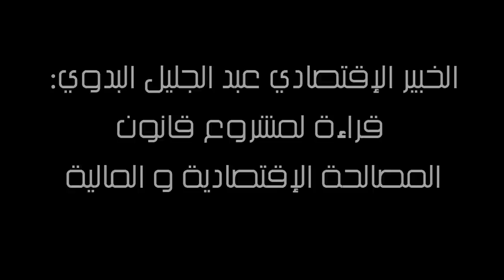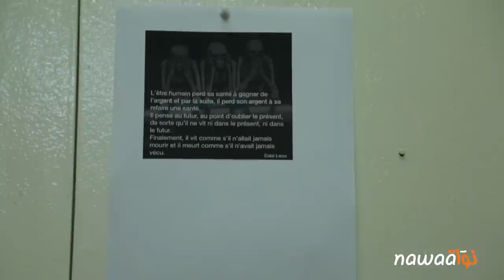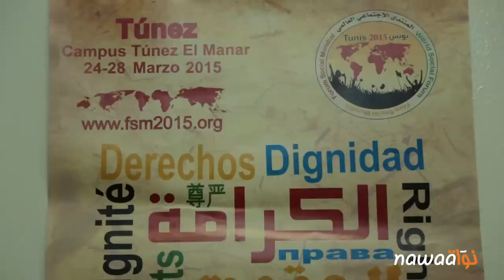الخبير الإقتصادي عبد الجليل البدوي: قراءة لمشروع قانون المصالحة الإقتصادية و المالية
الارتدادات الاقتصاديّة لمشروع قانون المصالحة الاقتصاديّة والماليّة كان محور اللقاء الذّي أجرته نواة مع الخبير الاقتصاديّ عبد الجليل البدوي.

محدّثنا هو أستاذ جامعيّ درّس الاقتصاد لسنوات في كلية العلوم الاقتصادية بالمركب الجامعي بالمنار وبالمعهد الأعلى للتصرف. وهو عضو مؤسس في المنتدى التونسي للحقوق الاقتصادية والاجتماعية. كما عُرف عنه نشاطه الحقوقي صلب الرابطة التونسية للدفاع عن حقوق الإنسان، إضافة إلى كونه أحد مؤسّسي المجلس الوطني للحريّات بتونس.

الحوار مع الأستاذ عبد الجليل البدوي تناول في البداية الجدوى الماليّة والاقتصاديّة للمشروع والتي لا تتجاوز بحسب رأيه مجرّد التخمينات والدعاية في ظلّ غياب المعطيات الكاملة حول عدد المشمولين بالمصالحة والمبالغ التّي يمكن استرجاعها.

كما تحدّث الأستاذ البدوي عن طبيعة هذا القانون الذّي يهدف بحسب رأيه إلى التغطية على منظومة الفساد ومنع تفكيكها ومعالجة أسبابها، ممّا يتيح المجال لإعادة اجترار نفس التجربة السابقة.

هذا وهاجم محدّثنا الابتزاز الاقتصاديّ لمنظّمة الأعراف وسعيها لتعطيل محاسبة رجال الاعمال الفاسدين إضافة إلى تزامن المشاريع الاصلاحيّة على غرار رسملة البنوك العموميّة، وسحب مشروع مجلّة الاستثمار، ومشروع قانون المصالحة وتماشيها مع الاملاءات الصادرة من هيئات النقد الدوليّة.